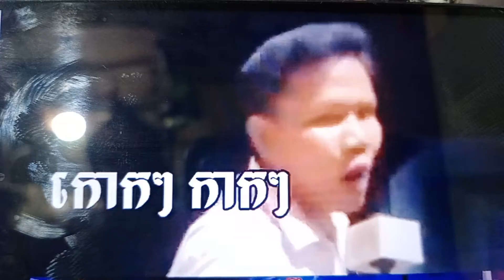Kompolnakporoman lock cambodia chomrong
Poroman